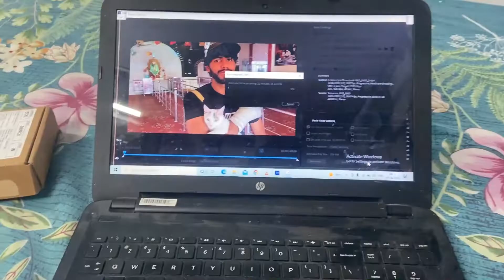Car Gaddhe Mei Gir Gayi🤦🏻 Vlog 10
Hello Everyone My Name is Akshay Anand. This is My 9th Vlog. Hope You Guys Like It.